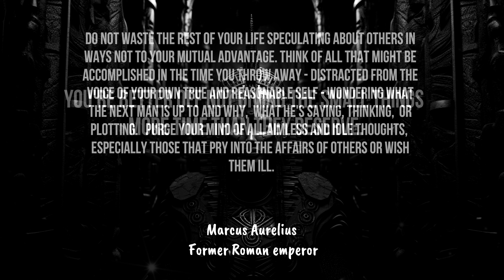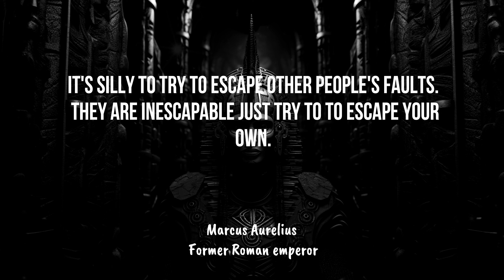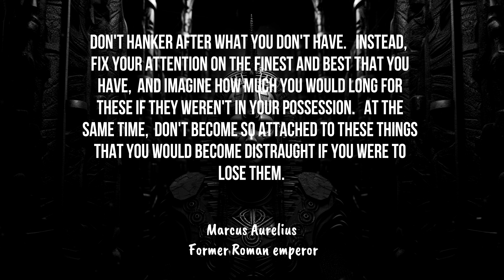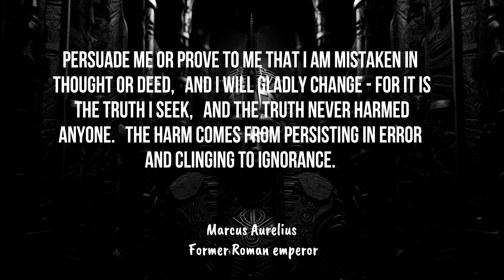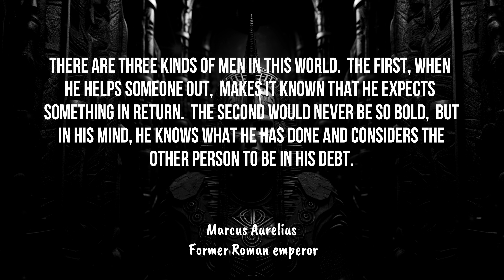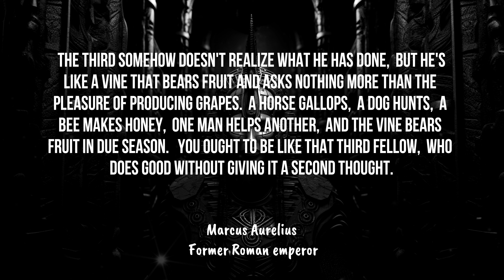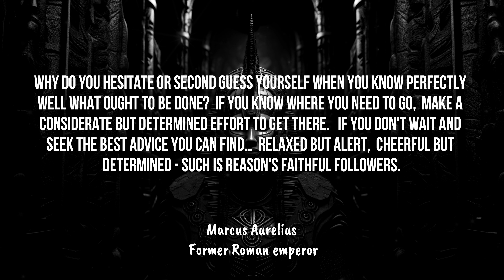EMPEROR MENTALITY: The Secrets of Building an Empire-Stoicism Quotes-Wisdom Words | Quotes English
emperor mentality
why is the emperor so powerful
emperor son is called
emperor mindset
a emperor
the emperor tarot meaning feelings
bad emperor problem
empire mentality
co-emperor
good emperor meme
i mentality
imperial mentality
kermit emperor meme
l'empereur tarot meaning
l'empereur tarot card meaning
men's empowerment group
an emperor persistently pursuits the twelfth wife
the emperor obstacle
p empyrean
q emporium menu
r empyrion
the emperor megadeth
the emperor memes
x-men empath
x-men empyre
x emperor
the emperor meaning yes or no
1 mentality
2 empires
3 emperors
3 empathy
3 emperors league
4 employee personality types
4 emperor tarot
5 emperors
5 emperor coins feng shui
5 emperor one piece
6 myths about empowering employees
6 emotional leadership styles
6 emotional intelligence
7 emperors of the sea
7 empires
7 emperors one piece
7 egos
9 employee engagement archetypes
emperor 9 of pentacles
9 empathy competencies